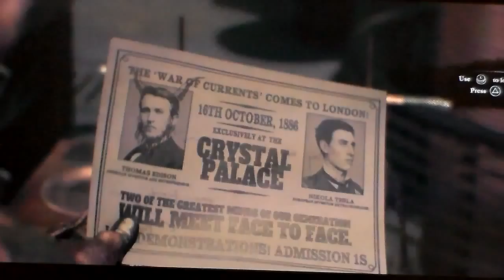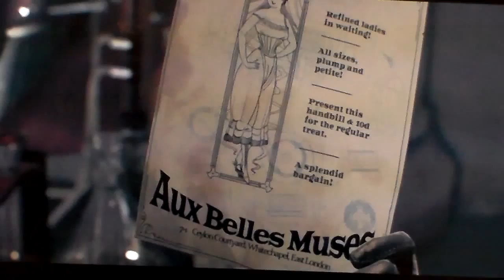MY 1ST LETS PLAY ! the order 1886,ch 2.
this is a short chapter and for being my first let's play it lacks action so the next chapter makes up for it :)